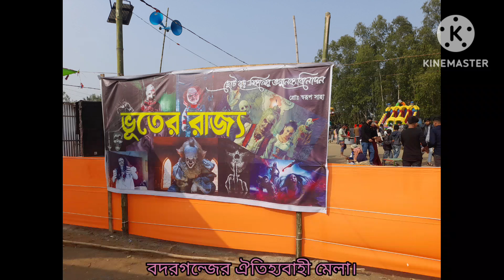বদরগন্জের ঐতিহ্যবাহী মেলা(2023) Banadgonj Mela,Badargonj, Rangpur.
বাংলা পৌষ মাসের ১৩ তারিখে মেলা শুরু হয় এবং একমাস ব্যাপী মেলা চলে।